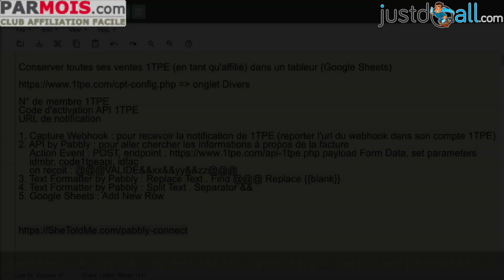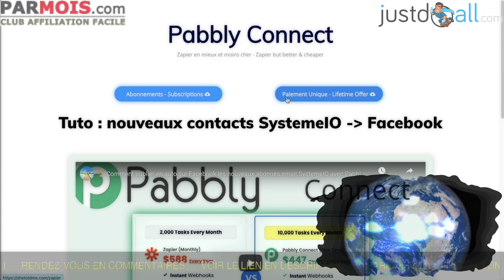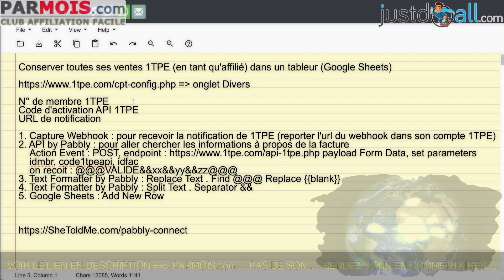🥰. TUTO 1TPE : conserver toutes ses ventes 1TPE (en tant qu'affilié) dans un tableur Google Sheets.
🥰. TUTO 1TPE : conserver toutes ses ventes 1TPE (en tant qu'affilié) dans un tableur (Google Sheets) automatiquement avec Zapier/IFTTT/Pabbly :

BuilderAll est fait pour vous si votre activité est dans cette liste :
⭐️ Marketing d’Affiliation
🤝 Marketing de Réseau
💡 Marketing d’Information
👨🏽‍🏫 Consulting
📠 Auteurs
🎤 Conférenciers
💻 Business en Ligne
👩‍⚖️ Coaching
📦 E-Commerce
📈 Crypto Marketing
💰 Vente Directe
👥 Agence de Marketing
👀 Promotion Personnelle
💎 Ventes Professionnelles
👩‍🍳 PME/TPE